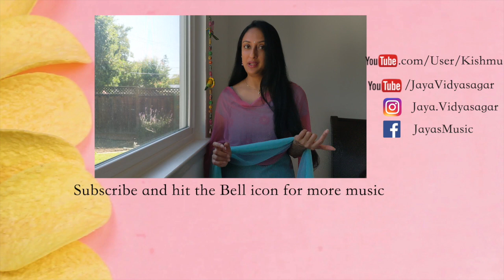Pehla Nasha | Gazab Ka Hai Din | Jaya Vidyasagar & Krishnamurthy Kalvai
Song # 7 in our remote collab series. A mashup of two classic songs - PehlaNasha (Jo Jeeta Wohi Sikandar) & GazabKaHaiDin ( Qayamat Se Qayamat Tak)

Please leave your song requests in the comment section below about what you would like to hear next.

Credits
Vocals & Video Editing - Jaya Vidyasagar
Keys, Arrangement & Mixing - Krishnamurthy Kalvai

Pehla Nasha
Composer - Jatin Lalit
Singer - Udit Narayan & Sadhna Sargam

Gazab Ka Hai Din
Composer - Anand Milind